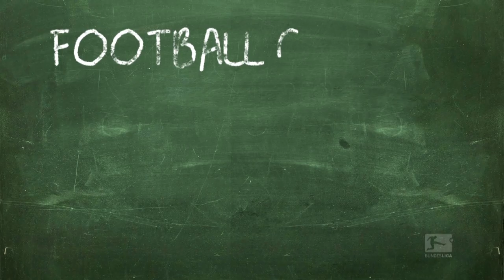Robben, Kalou & Raffael – Football German: Übersteiger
Lesson 3: Übersteiger.
The Bundesliga YouTube Channel presents: "Football German". Let your favourite Bundesliga stars like Arjen Robben, Salomon Kalou and Vieirinha teach you the most important football related words in German.

The Official Bundesliga YouTube channel gives you access to clips from Germany's football league that you won't find anywhere else.